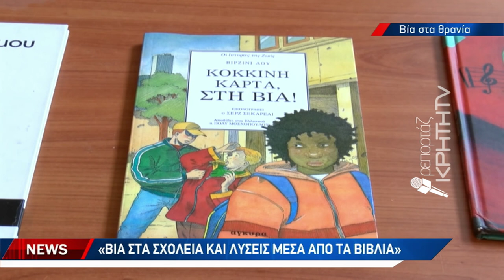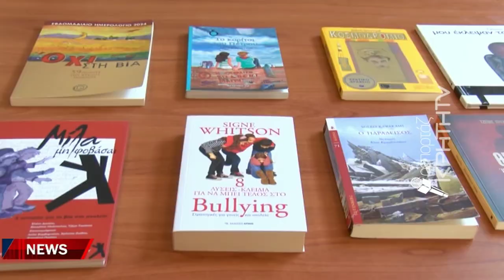Σχολικό εκφοβισμό δέχεται ένας στους τρεις μαθητές στην Ελλάδα